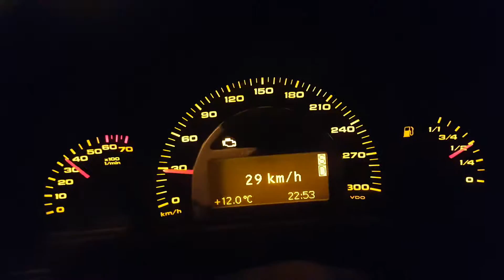C32 AMG Acceleration with ESP ON